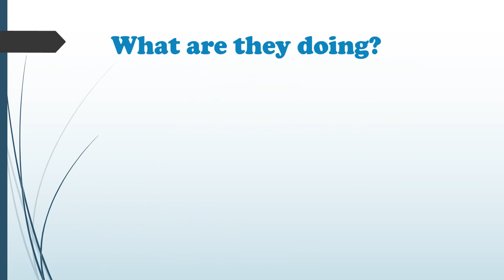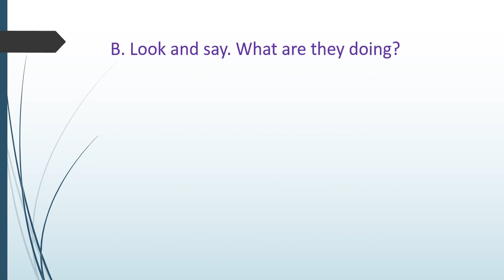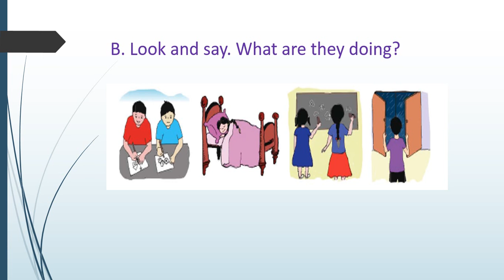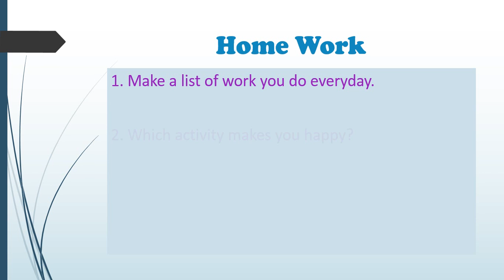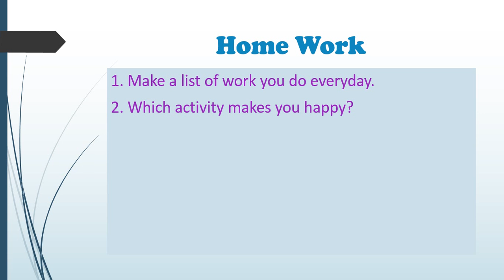Class Three, Subject English, Date 18 May 2020, E learning activities by Shikkha School And College